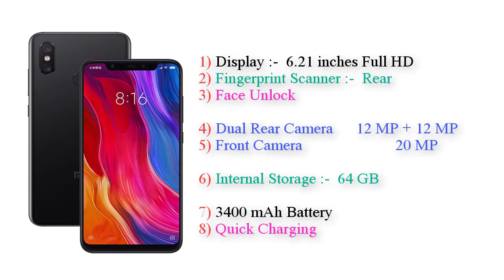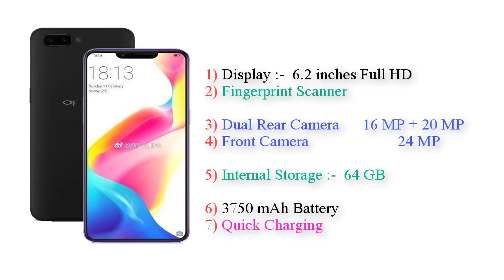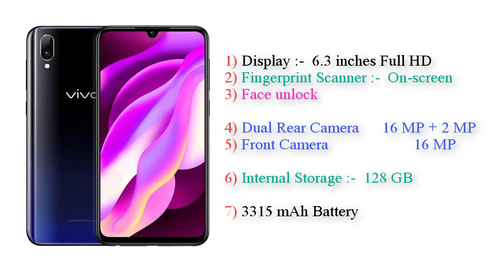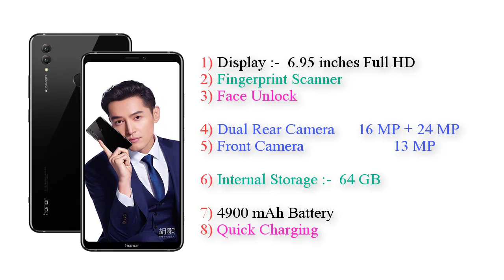Top 5 UpComing Mobiles ! Vivo, Xiaomi, Nokia, OPPO, Honor ! Price And Launch Date in india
Xiaomi Mi 8, Vivo Y97, Nokia 7, OPPO R15 Plus, Honor Note 10,
upcoming mobile 2019, best mobile 2019, latest mobile 2019,

1) Xiaomi Mi 8
Key Features
2.8 GHz Octa Core6 GB RAM 64 GB Storage
6.21" (15.77 cm) Display3400 mAh Battery
12 MP Rear Camera20 MP Front CameraVoLTE,
Dual SIM Quick Charging

2) OPPO R15 Plus
Key Features
2.6 GHz Octa Core6 GB RAM 64 GB Storage
6.2" (15.75 cm) Display3750 mAh Battery
16 MP Rear Camera24 MP Front CameraVoLTE,

3) Nokia 7
Key Features
Android v7.1.1 (Nougat)
2.2 GHz Tru-Octa Core6 GB RAM 64 GB Storage
5.2" (13.21 cm) Display3000 mAh Battery
16 MP Rear Camera5 MP Front Camera
Dual SIM

4) Vivo Y97
Key Features
2 GHz Octa Core4 GB RAM 128 GB Storage
6.3" (16 cm) Display3315 mAh Battery
16 MP Rear Camera16 MP Front Camera
Dual SIM

5) Honor Note 10
Key Features
2.36 GHz Octa Core6 GB RAM 64 GB Storage
6.95" (17.65 cm) Display4900 mAh Battery
16 MP Rear Camera13 MP Front CameraVoLTE,